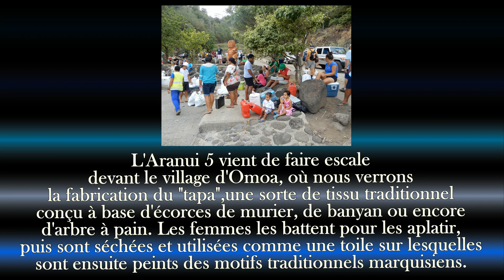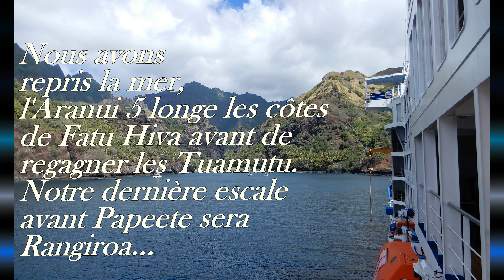Polynésie : MARQUISES / 6ème escale, l'île de FATU HIVA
Nous en sommes à notre dernière escale à bord de l'Aranui 5, mais non des moindres, puisque nous accostons à la très belle île de Fatu Hiva, pour clôturer en beauté notre croisière aux Marquises.